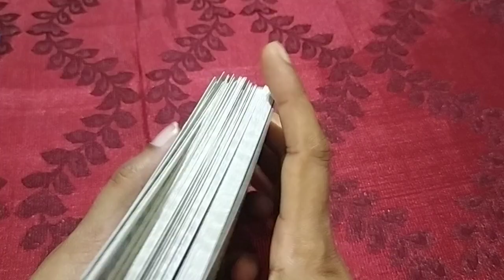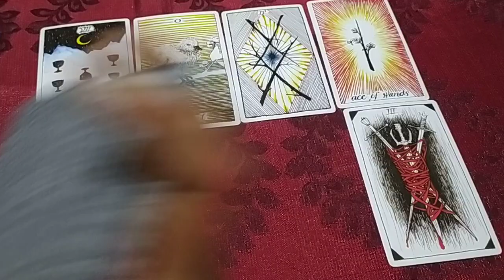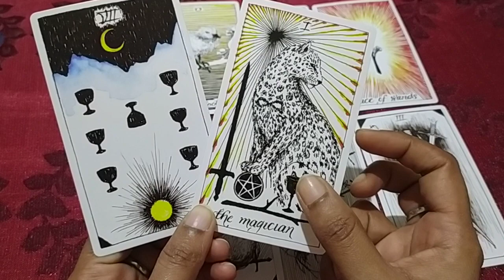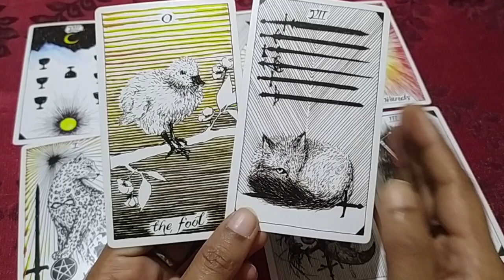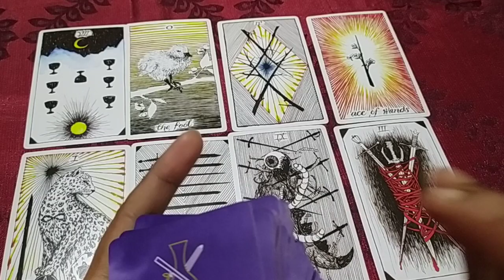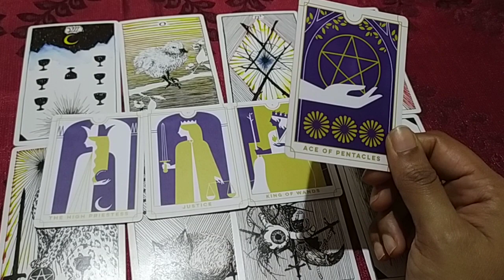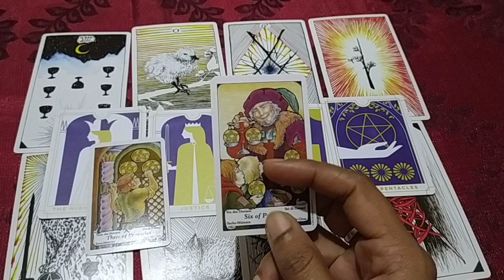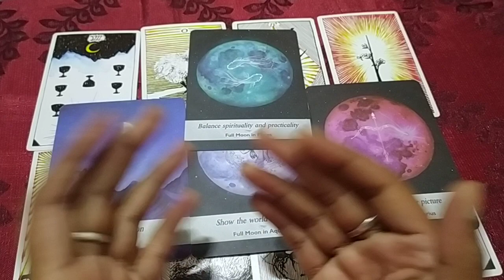SAGITTARIUS - DREAMS COME TRUE - 2023 - HIGHLIGHTS #2023